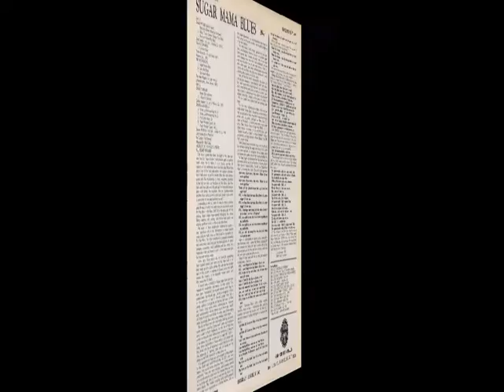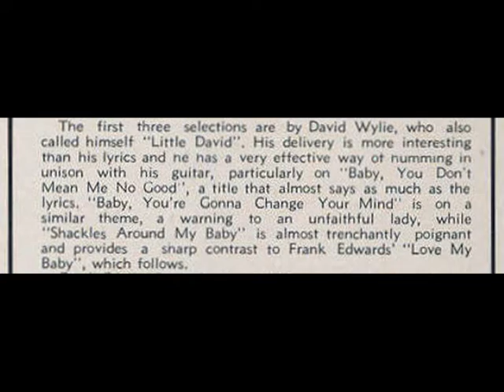David Wiley - Baby, You Don't Mean Me No Good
David Wiley (aka Little David) - Baby, You Don't Mean Me No Good
rec. c. April 1950 at 441 Edgewood Avenue in Atlanta, GA; David Wylie, voc, g
... Regal originally unissued, first released on and taken from Biograph BLP-12009 (US 1969) "Sugar Mama Blues - 1949 Postwar Blues" --- never re-released, neither on LP nor on CD!